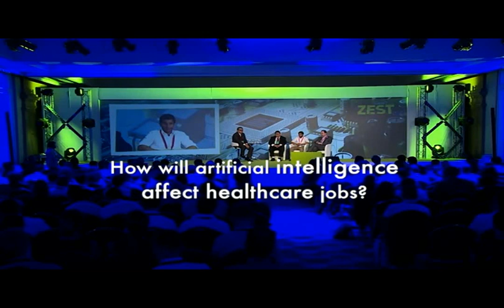How Will Artificial Intelligence Affect Healthcare jobs?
If we take the healthcare industry as an example and with the evolution of all these AI systems that help us with diagnosing diseases, the role of the doctor will not become as prominent as it is now in terms of diagnosis. The doctor might focus on the human face-to-face interaction, which might lead to a world where the job of a nurse is actually much more important than the job of a doctor, because they handle that face-to-face interaction. - Dr Abdalla Kablan

Hear him speak at IEF16 on Nov 14-15.